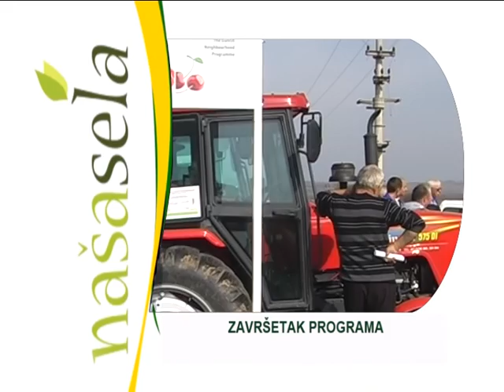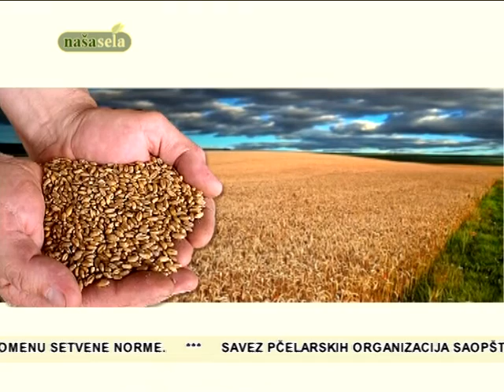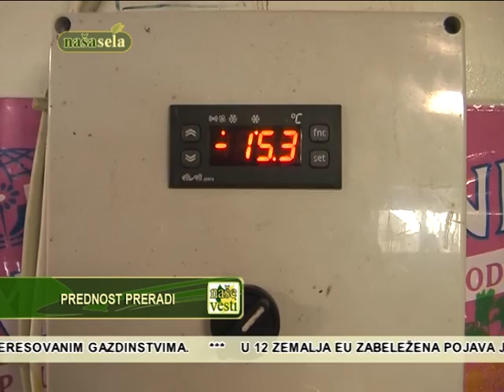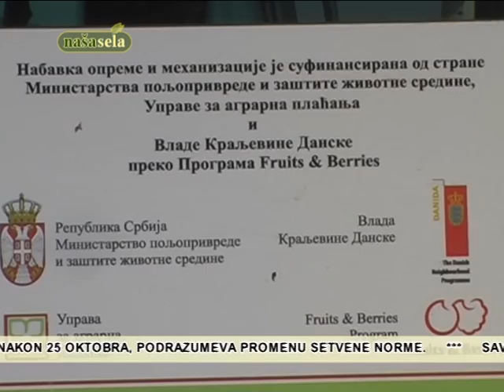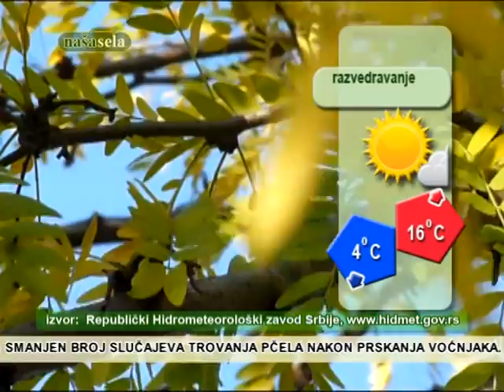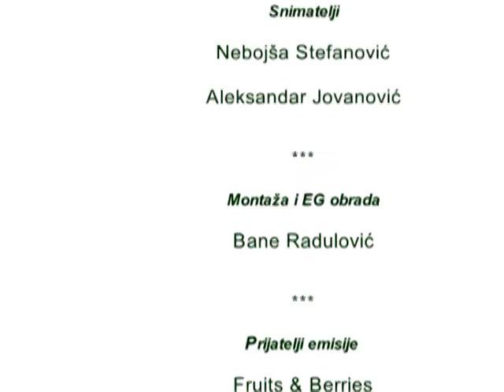NASA SELA 412